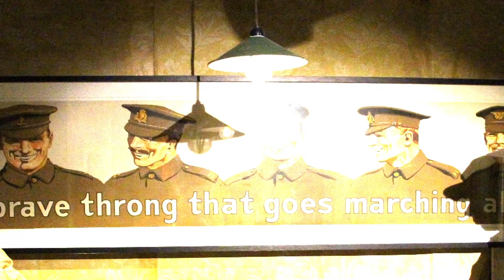Great war museum (WW1 interactive showcase )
I didn't originaly planned to release this footage of this  new zealand ww1 museum from Peter Jackson but it saddenned me to see that the exibition had to be dissolved recently. I wanted to pay it a little tribute of once was the greatest exibition that i witnessed so far.